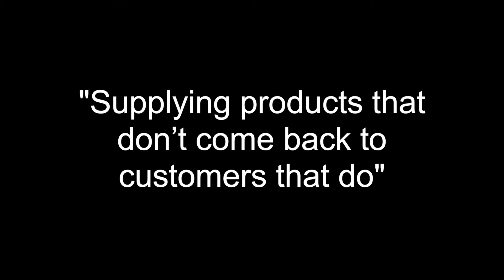Flairlight Hill View